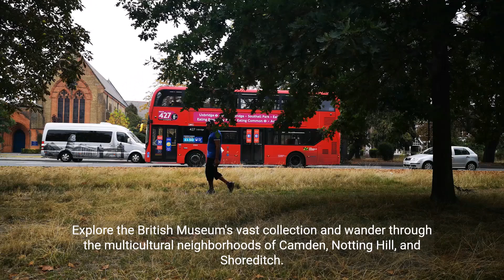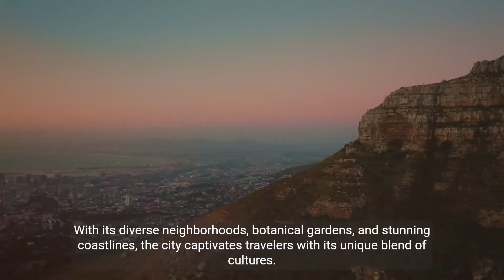Best Destinations to Travel in the World in 2023 | Top Travel Spots | Travelling and Tourism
Looking for your next unforgettable travel destination? Join us on a virtual journey to explore the best destinations to travel in the world in 2023! From vibrant cities to serene natural landscapes, "Travelling and Tourism" presents a curated list of the top travel spots that should be on your bucket list this year.

🌍 Discover the must-visit places, breathtaking landscapes, and cultural treasures that await you in 2023. Whether you're a history buff, an adventure seeker, or a culture enthusiast, we've got you covered.

🗺️ Get ready to explore iconic cities like Paris, Rome, and Tokyo, where history and modernity collide. Immerse yourself in the vibrant cultures of Rio de Janeiro, Cape Town, and Marrakech. Experience the serene beauty of Santorini's white-washed paradise and the awe-inspiring landscapes of New Zealand's Queenstown.

🏛️ From ancient wonders like Machu Picchu to architectural marvels like Dubai's Burj Khalifa, this video is your ultimate guide to the top destinations that will leave you inspired and craving for more.

📅 Plan your dream vacation and let your wanderlust guide you through the best travel spots the world has to offer in 2023.